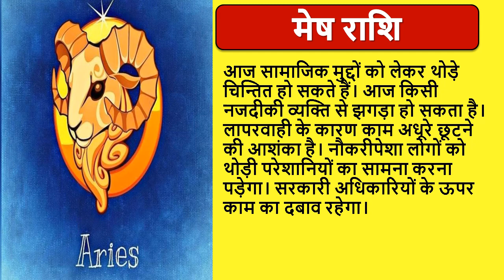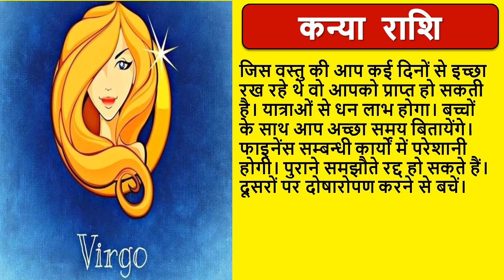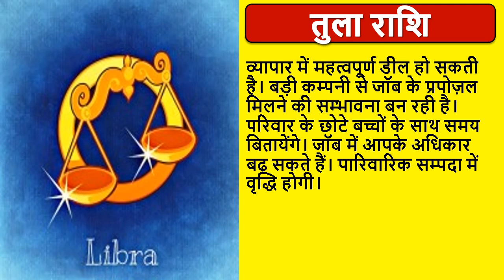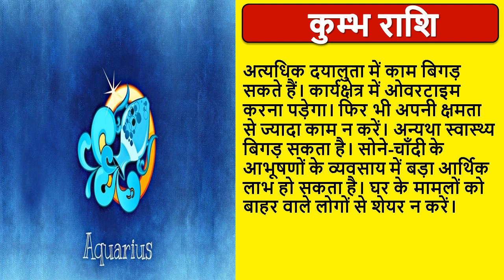Aaj ka rashifal 16 February 2022 Wednesday, Aries to Pisces today horoscope in Hindi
Aaj ka rashifal 16 February 2022 Wednesday, Aries to Pisces today horoscope in Hindi | आज का राशिफल | Aaj ka rashifal 16February 2022 | Apna Desh | आज का राशिफल | daily horoscope | daily horoscope in hindi today | daily horoscope in hindi